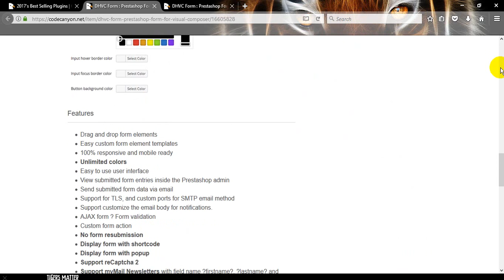DHVC Form Prestashop Form for Visual Composer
Customizing Form in Prestashop has never been so easy

Powerful form manager for Visual Composer allows you to create and manage form very easily. Literally within minutes you can build complex forms as Booking form or just a simple Contact form with drag and drop form element without touching a single line of code.
You must need Visual Composer for this addons

Features

    Drag and drop form elements
    Easy custom form element templates
    100% responsive and mobile ready
    Unlimited colors
    Easy to use user interface
    View submitted form entries inside the Prestashop admin
    Send submitted form data via email
    Support for TLS, and custom ports for SMTP email method
    Support customize the email body for notifications.
    AJAX form ? Form validation
    Custom form action
    No form resubmission
    Display form with shortcode
    Display form with popup
    Support reCaptcha 2
    Support myMail Newsletters with field name ?firstname?, ?lastname? and ?email?

Elite Author:smartdatasoft